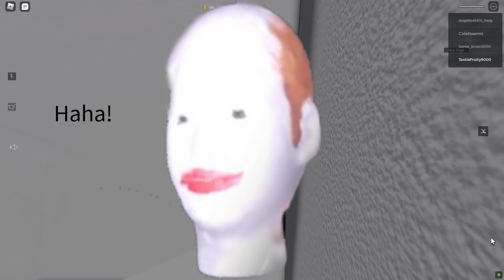Orange - Escapes the Running Heads!